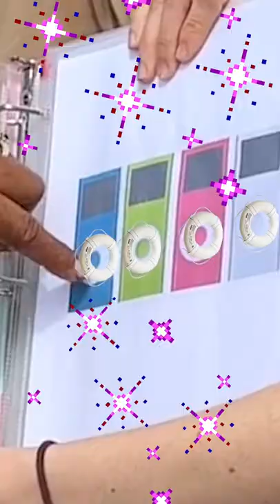Remember these Ipods?